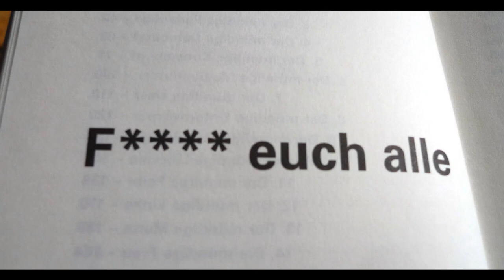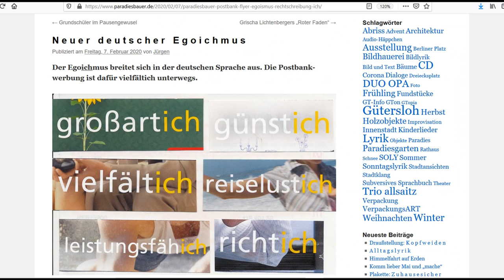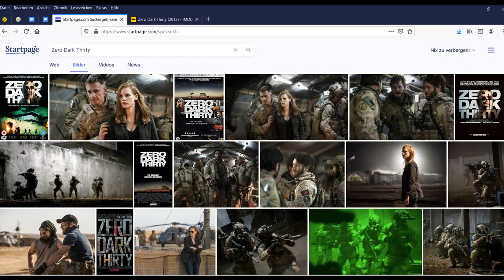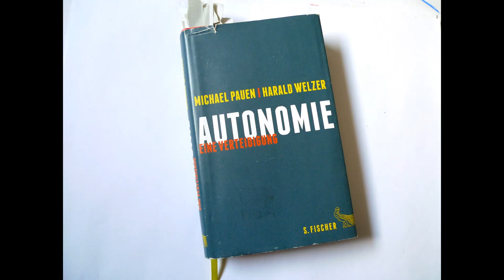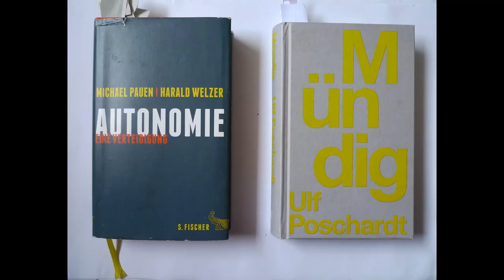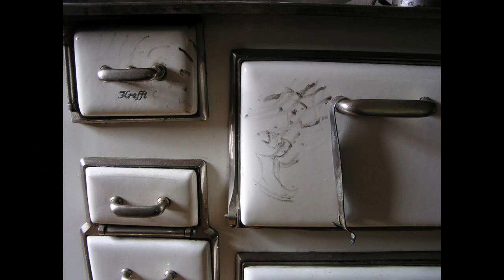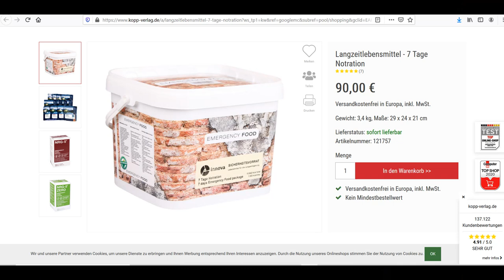Wer überwacht wird, kann niemals frei sein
Was hat unsere Privatsphäre mit Demokratie zu tun?
Mit bewussten Entscheidungen?
Mit Nachhaltigkeit?

Wie wir jetzt leben, was wir jetzt entscheiden, kann unseren Kindern und Kindeskindern die Handlungsfreiheit beschneiden.

Das sieht auch das Verfassungsgericht so. Die „Sicherung grundgesetzgeschützter Freiheit über die Zeit“ und die „verhältnismäßige Verteilung von Freiheitschancen über die Generationen“ werden im jüngsten Urteil festgeschrieben.